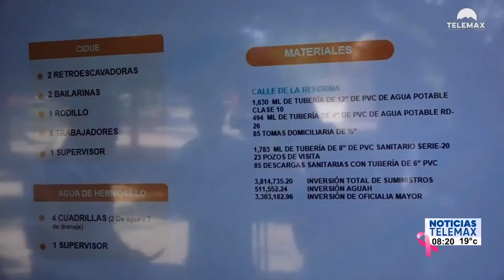Veintiún cuadras se van a rehabilitar en tres semanas.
A partir del próximo lunes un tramo de la Calle Reforma entre el Blvd. Luis Encinas y la Ave. Veracruz en Hermosillo será cerrado por tres semanas.

Alejandra Limón informa para NoticiasTelemax

Fragmento de NoticiasTelemax con Rosalba Wong y Tadeo López Rojas del 28 de octubre de 2022